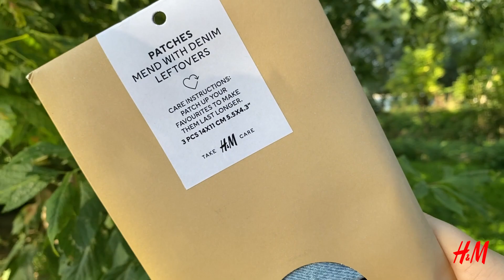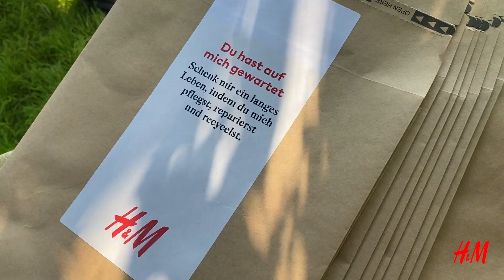Re-Challenge! Geile Fashion Pieces aus alter Kleidung! | YouTopia 2021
Bei der Re-Challenge müssen unsere Bewohner*innen aus Kleidungsstücken Second-Hand It-Pieces schneidern. Außerdem spricht Pascal Brun von H&M über Nachhaltigkeit in der Fashion Industrie und was das Ziel der Marke ist, um in Zukunft nachhaltiger zu werden.
Welche*r unserer Bewohner*innen hat eurer Meinung nach das beste Outfit gezaubert?

Während der Re-Challenge am YouTopia Samstag machen wir aus alten Kleidungsstücken neue Fashion Highlights!
Als offizieller Partner unterstützt H&M unsere Creator*innen mit Kleidung aus ihrer nachhaltigeren Conscious-Kleidungsstücken! Danke dafür!

Du willst noch mehr zu Umweltschutz, Klimawandel und Nachhaltigkeit erfahren?

Gefördert durch die Film- und Medienstiftung NRW.